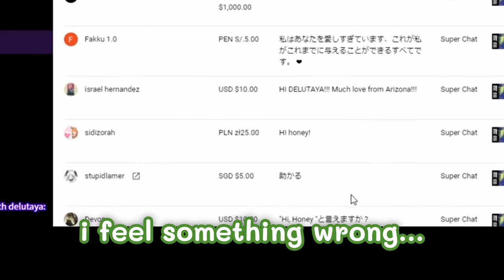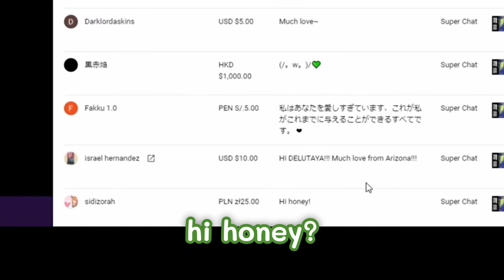delutaya hi honey